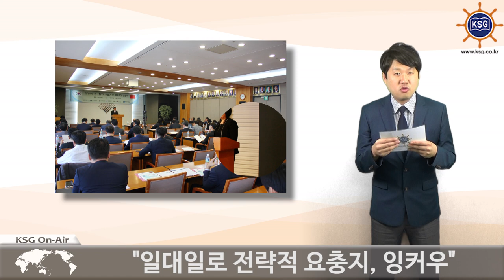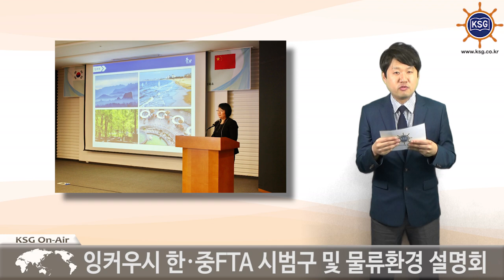"일대일로 전략적 요충지, 잉커우"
잉커우시 한·중FTA 시범구 및 물류환경 설명회
'원스톱' 통관으로 물류 경쟁력 ↑

중국 물류 사절단이 잉커우시가 보유한 물류 네트워크의 강점을 알리기 위해 한국을 찾았습니다.

중국 잉커우시 복란걸 국장은 최근 트레이드센터에서 열린 행사에서 잉커우시가 '일대일로' 전략에서 빠져서는 안 될 접점 도시라고 강조했습니다.

복 국장은 잉커우시가 한국-중국-유럽 무역에 가장 경제적인 통로라고 말했습니다. 올해 2월 문을 연 잉커우공항은 북경 상하이 선전 옌타이 하얼빈을 연결합니다. 잉커우항은 지난해 592만2천개의 컨테이너를 처리하며 중국 주요 허브 항만으로 떠올랐습니다.

'한-중FTA 시범구'도 새로운 성장 동력이 될 것으로 보입니다. 복 국장은 시범구 활성화를 위해 '원스톱 신고' '원스톱 검사' '원스톱 반출' 등을 실시해 통관 절차 간소화에 노력하고 있다고 말했습니다.